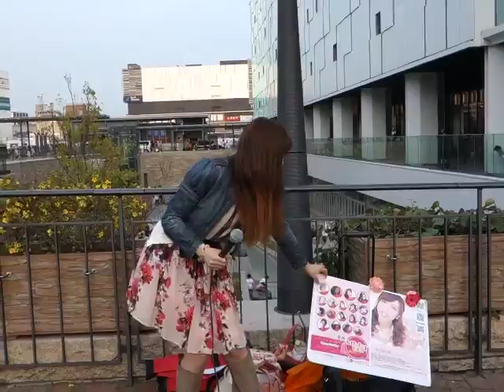角田睦美.「Merry-go-round♪」(オリジナル)、姫路駅周辺、１６.０４.０９